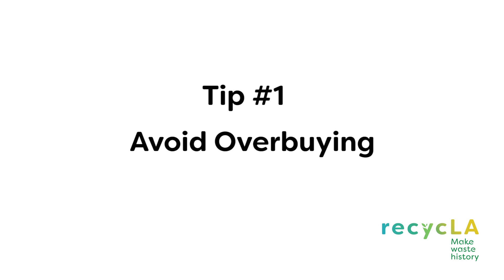Back To School Green Tips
Easy tips for a green school year!